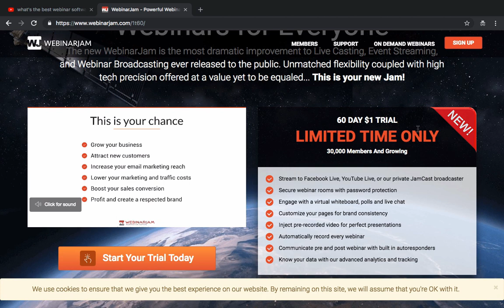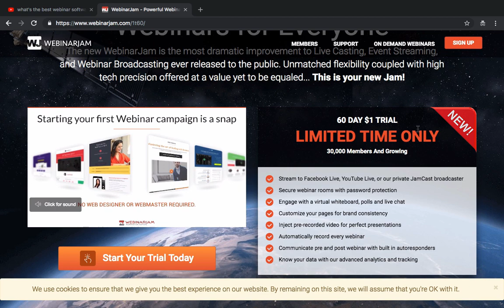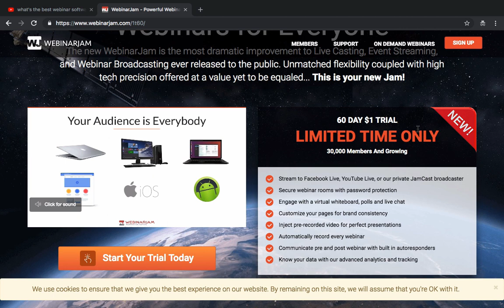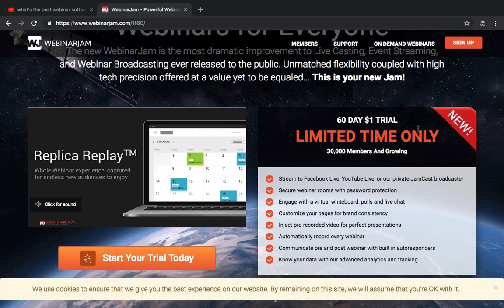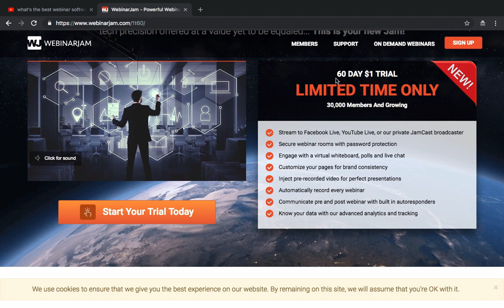What's The Best Webinar Software? | 60 Days Free WebinarJam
(Plus five bonuses including FREE landing page software for life and my ground breaking 24 hour ranking system)

In this video I give you my opinion on what's the best webinar software and all the features you will need.